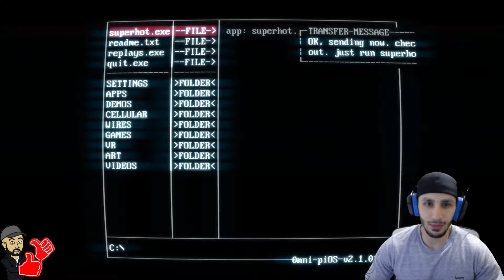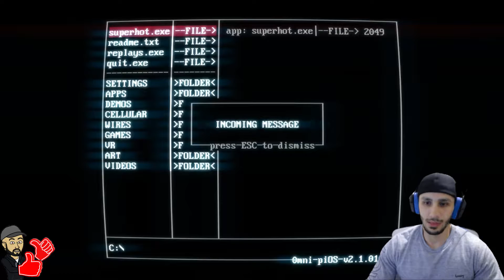HOT MODEL TURNS KILLER (SUPER HOT) GAME PLAY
Super Hot is a game where you kill red thugs, but the catch is.. time doesn't move unless you move, so every step you take counts and could be your last step if you miss time or miss judge an attack.

Like to show your boii some love.
Comment so i know what ya'll are thinking.
Share to spread the love, joy and make our family grow and prosper.